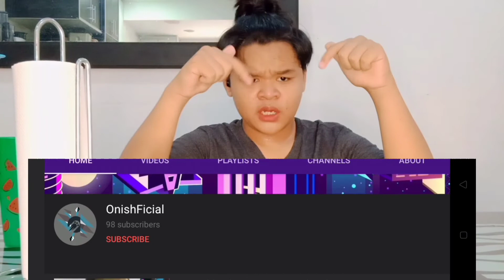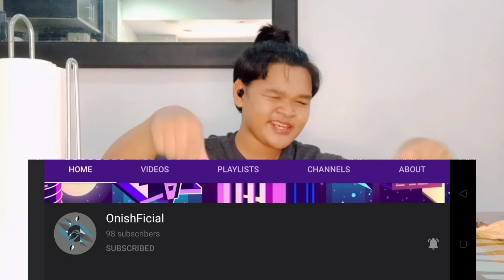2X MAMEE DAEBAK INDOMEE GHOST👻 PEPPER🌶️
Hello and assalamualaikum semua

MA Geng

O N I S H x U P

 STAY COOLEST ARMY